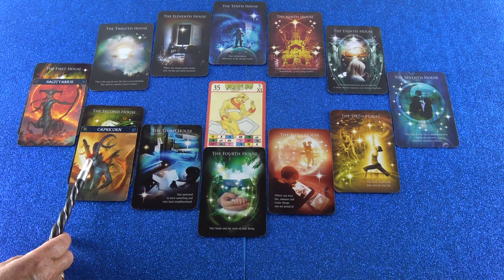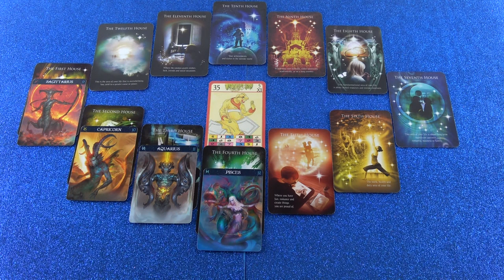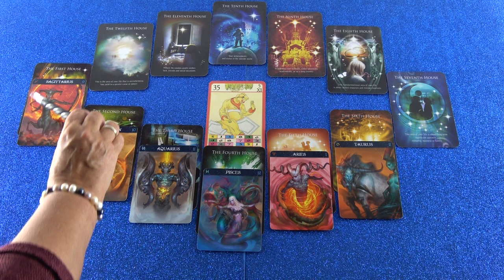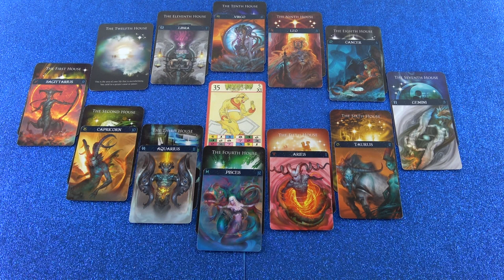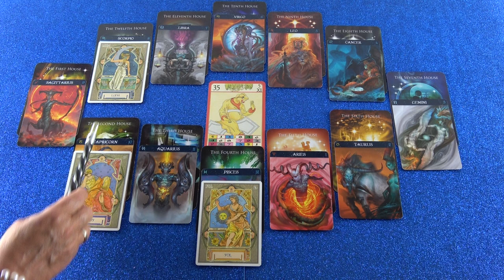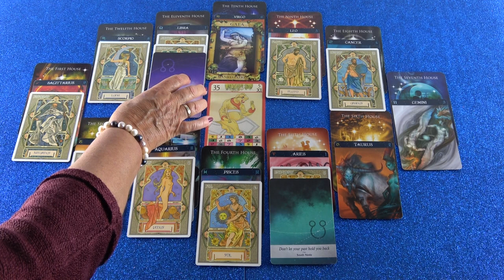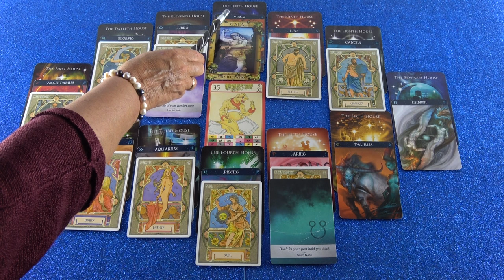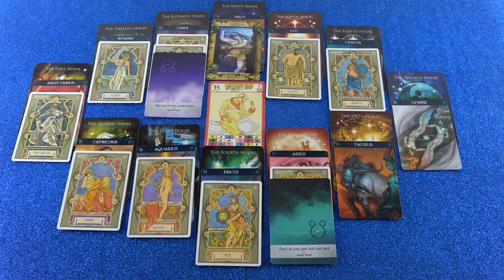Horoskop Analyse: Teil 2 (Beanira)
Hotline:
Meine 5 Kanäle:
Venezianisches Liebesorakel
Orientalisches Liebesorakel
Meisterin des Kartenlegens
Nofretete's Offenbarungen
Fernöstliches Liebesorakel
Bild: Shutterstock/Olga Gavrilova